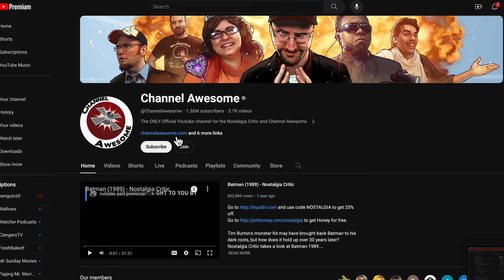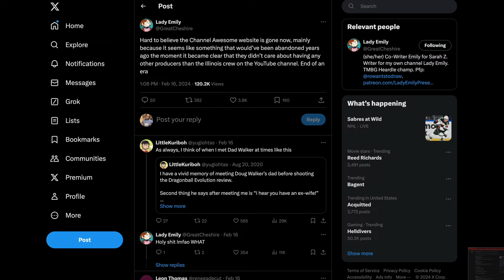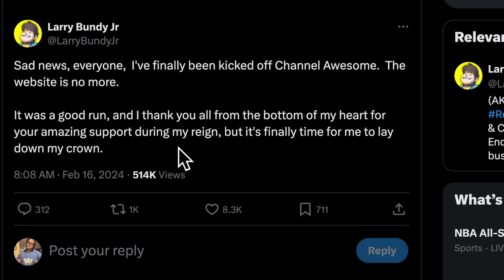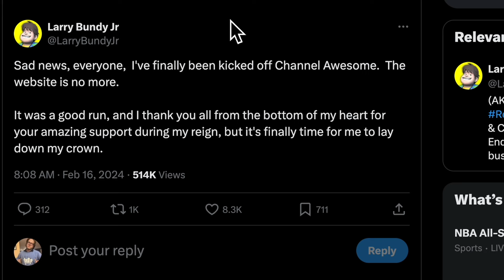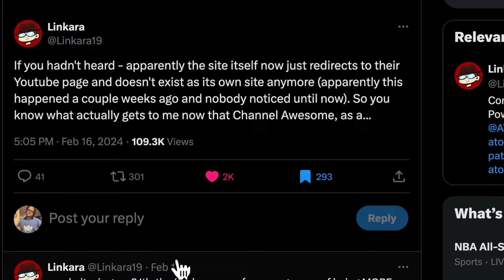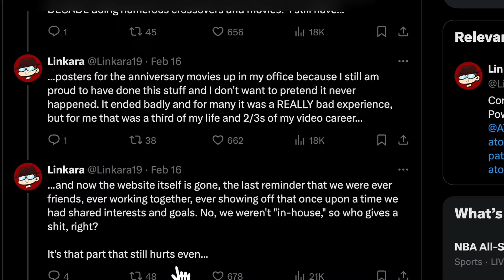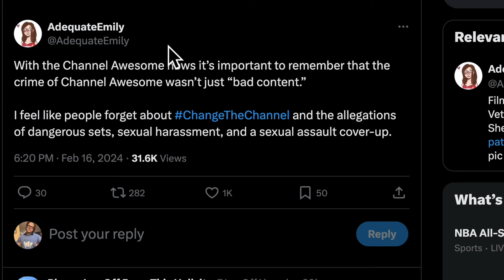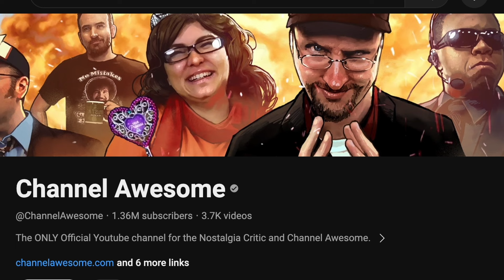The Channel Awesome Website is Dead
Another dark chapter in the Channel Awesome saga.